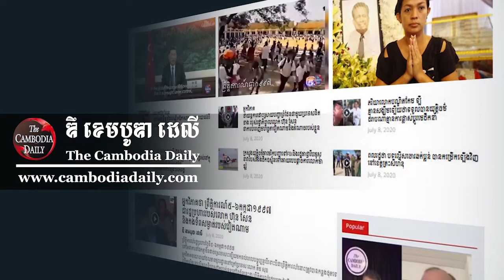រដ្ឋាភិបាលកម្ពុជា ដកបម្រាមកាតព្វកិច្ចពាក់ម៉ាស់នៅក្នុងក្របខណ្ឌទូទាំងប្រទេស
រដ្ឋាភិបាលកម្ពុជា បានបញ្ជាឱ្យដកបម្រាមកាតព្វកិច្ចពាក់ម៉ាស់នៅក្នុងក្របខណ្ឌទូទាំងប្រទេស នៅតាមទីសាធារណៈ ក្រោយករណីឆ្លងកូវីដ-១៩ បានធូរស្បើយ លើកលែងតែនៅទីកន្លែងបិទជិត។ ការសម្រេចនេះ ធ្វើឡើងនាកិច្ចប្រជុំរបស់គណៈកម្មការប្រឆាំងកូវីដ-១៩ និងអ្នកពាក់ព័ន្ធនាល្ងាចថ្ងៃទី២៥ មេសា។